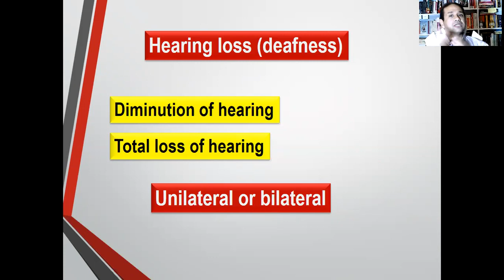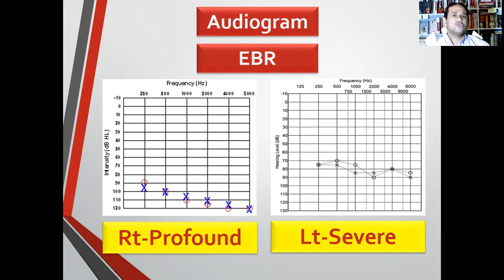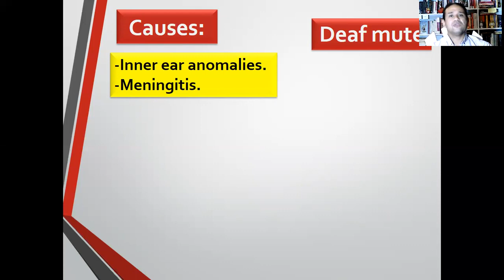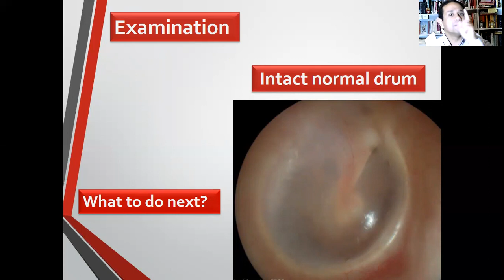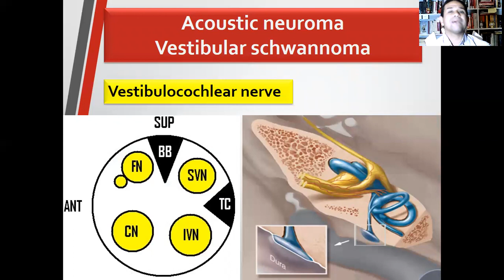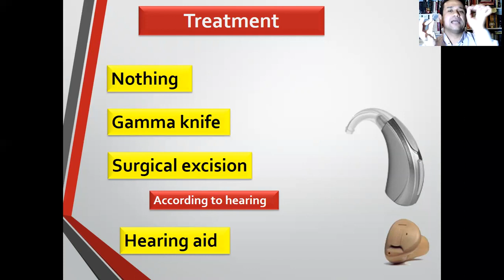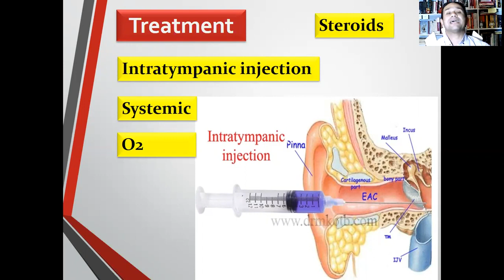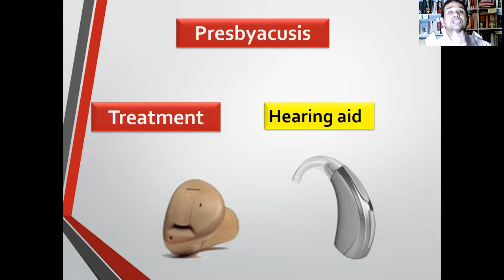The ear. Sensorineural Hearing Loss (cased based learning). Professor Dr Qotb.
CBL is a new way of teaching to help undergraduate student improve their critical thinking ability. In this session, sensorineural  hearing loss is discussed, its etiology and management.Cases:
1-Congenital SNHL.
2-Acoustic neuroma.
3-Sudden SNHL.
4-Presbyacusis.